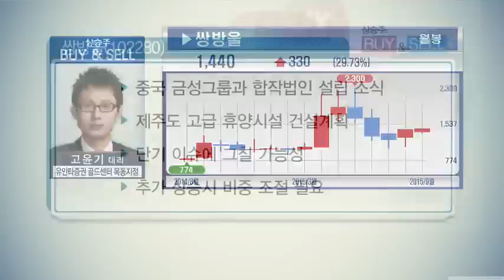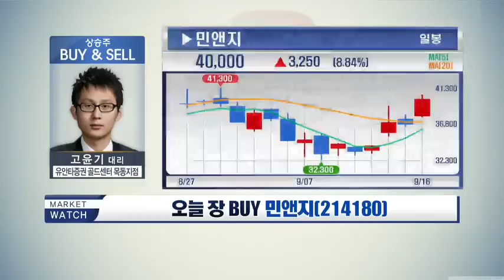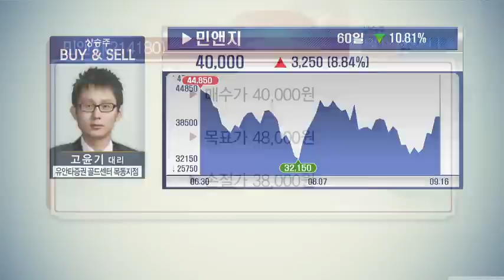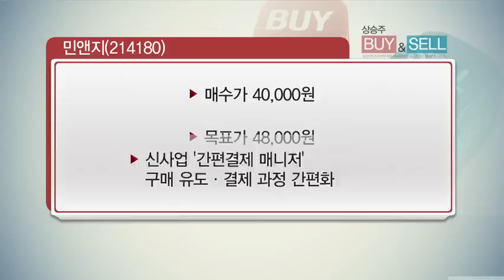이슈에 그칠 가능성 '쌍방울' & 휴대폰번호 도용방지 서비스 개발업체 '민앤지'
* BUY&SELL : 쌍방울(102280)
 - 의견 : 보유

* 쌍방울(102280)

- 중국 금성그룹과 합작법인 설립 소식
 - 제주도 고급 휴양시설 건설계획
 - 단기 이슈에 그칠 가능성
- 추가 상승시 비중 조절 필요

* 민앤지(214180)
- 휴대폰번호 도용방지 서비스 개발업체
- 시장점유율 92.6%
 - 로그인플러스 사이트 2차인증 방식, 업계 최대 제휴업체 보유
 - 신사업 '간편결제 매니저'
- 휴대폰번호 인증으로 여러 사이트 자동 로그인 가능
 - 제휴사들과 이익 공유
 - 구매 유도·결제 과정 간편화
 - 오버행 물량 소화 마무리 국면